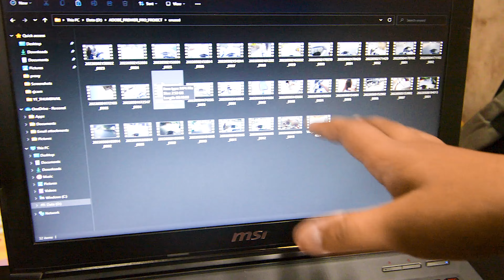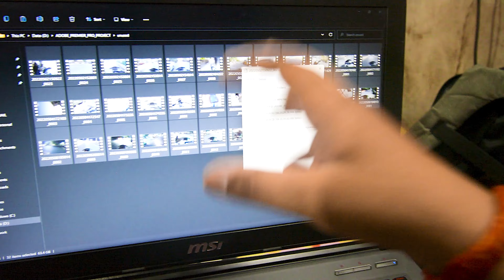Lucknow ke Multiple days ka Mega Motovlog